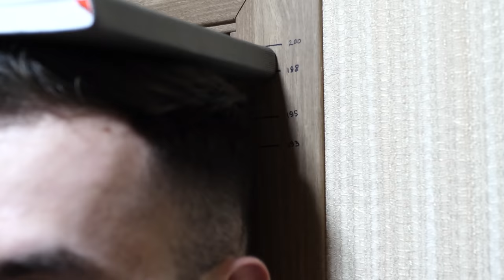КАК Я УВЕЛИЧИЛ СВОЙ РОСТ, ЕЩЕ РАЗ)) ПУТЬ К 2 М